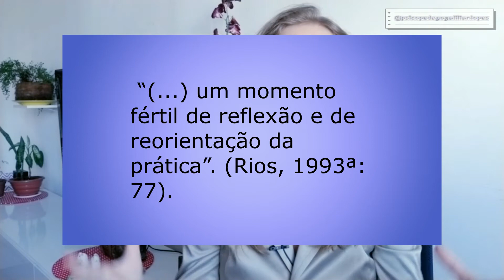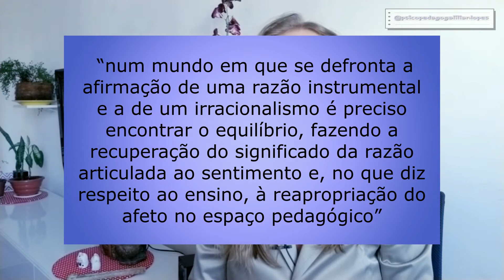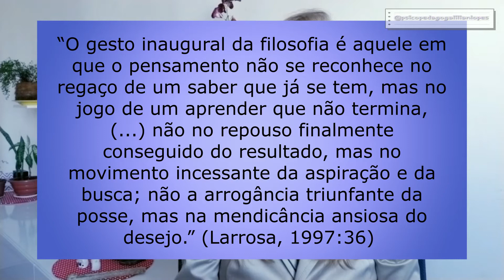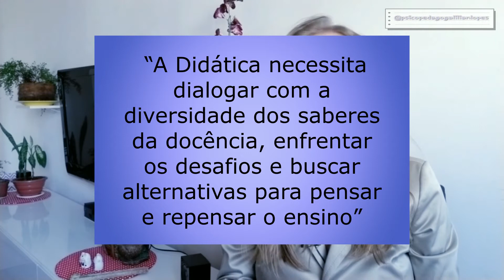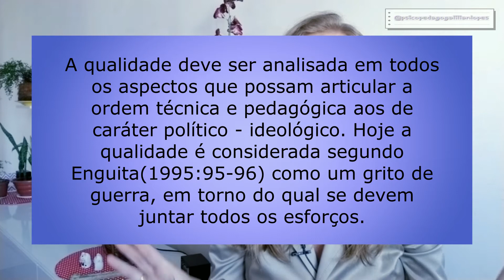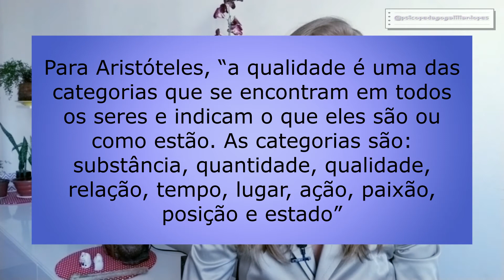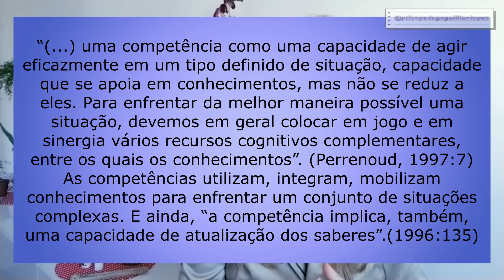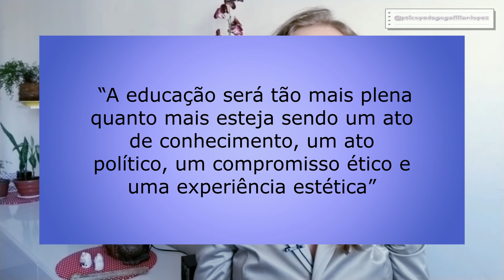Terezinha Rios – Compreender e Ensinar: Por uma docência da melhor qualidade - Parte 1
Neste vídeo faço um resumo muito bem explicado sobre o livro da Terezinha Rios. Aqui é a parte 1 que compreende até o capítulo III (3). Dividi a bibliografia para não ficar cansativa e para que os estudiosos desta literatura possam usufruir com calma e saber os detalhes de cada conteúdo da obra.